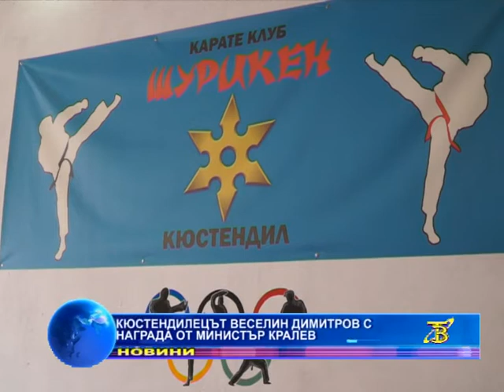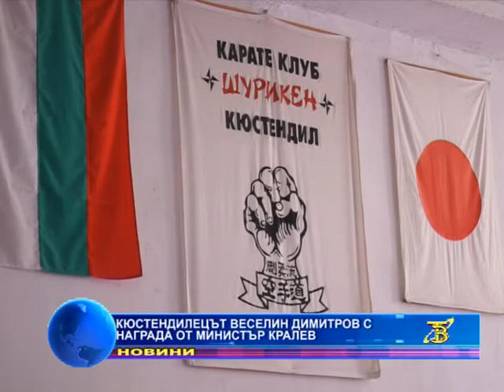Кюстендилецът Веселин Димитров с награда от министър Кралев